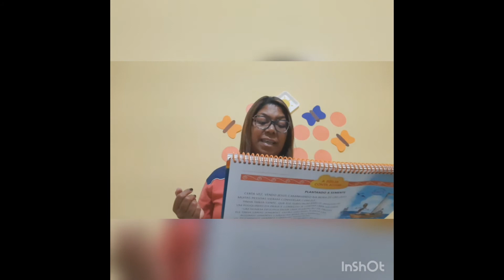Professora Cida - Jardim III - Historia - Aula da semana 03 a 07